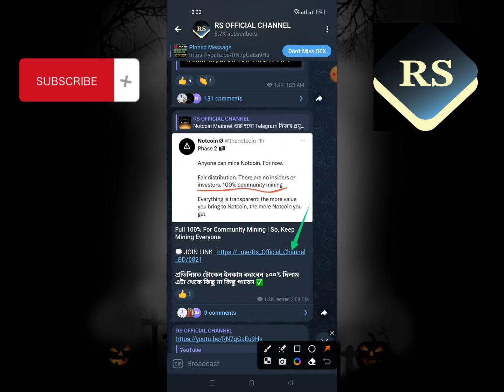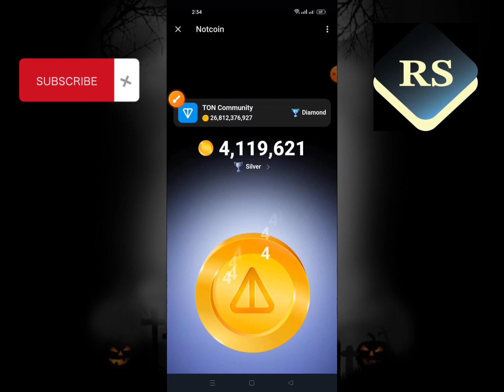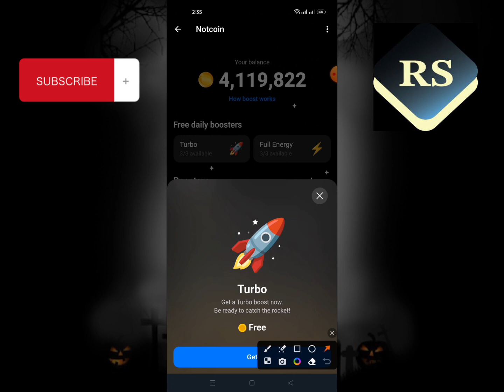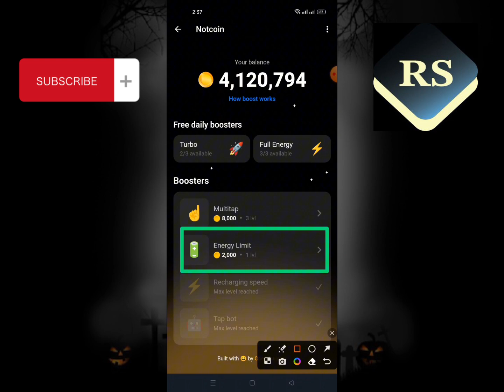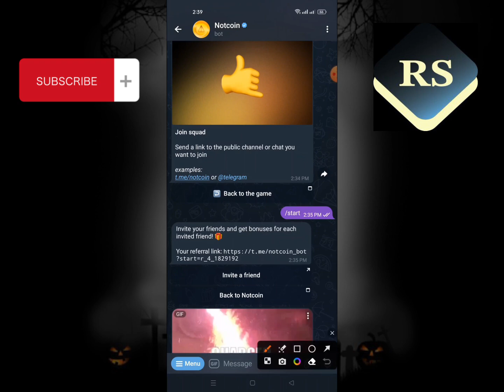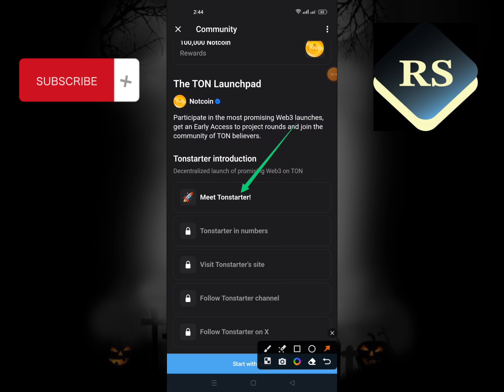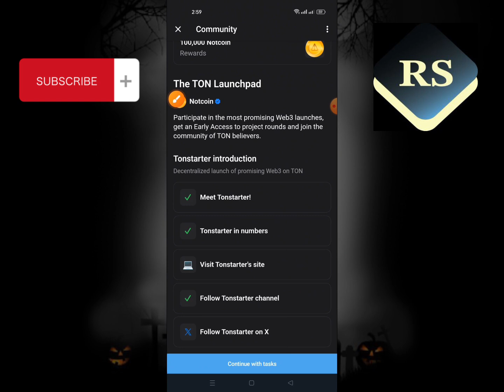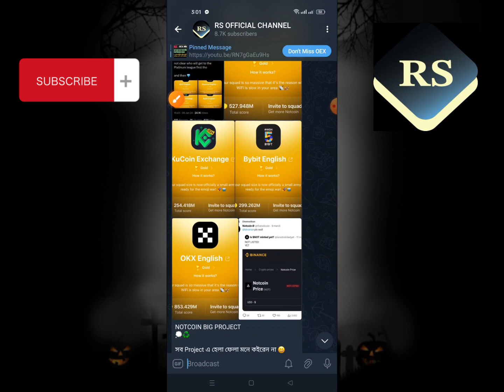Notcoin থেকে ফ্রিতে 7 লাখ টোকেন || Daily কিভাবে 1 থেকে 2 লাখ টোকেন Collect করবেন || Free Airdrop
invest site in bangladesh 2023
best investment site in bangladesh how to make money online bangla
bnb coin
usdt account created bangla
usdt market
usdt investment site
brc app listing
brc price
brc last update
sidrabank unlock amount
sidra bank listing
sidra bank withdraw
sidra bank p2p verification kyc
free crypto mining new site
binance new offer
binance upcoming coin
binance launchpad offer
new airdrop today
bitcoin income bangla
how to earn money online in bangladesh
cryptocurrency bangladesh
blockchain কি
blockchain technology
metamask
metaverse
metamask satoshi wallet
airdrop income bangla
trust wallet কিভাবে কাজ করবো
bnb vigor.io
bnb vigor review
bnb vigor account create
best income usdt site long time
online income bangla
income site
online best income site
lifetime income site 2023
income site
free income site bd
income app
new upcoming coin
ne upcoming token
cryptocurrency income site 2024
earning cryptocurrency video
new could mining site
trx income site
btc income site
bnb mining income site
exchange airdrop offer
blockchain airdrop offer
trusted income site 2023
trusted income site bd
new trusted income site
best trusted income site
online income trusted site in bd
trusted free income site
invest site bangladesh
new invest site bangladesh
bangladeshi invest site